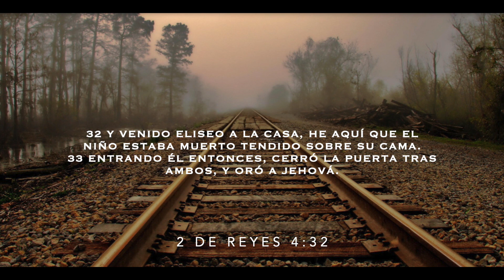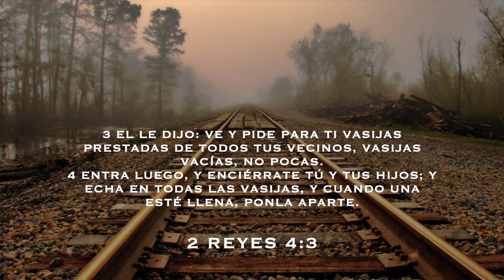Pastora Lolita Domingo 5 de Abril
Lecturas
2 de Reyes 4:1-7
2  de Rwywa 8-37